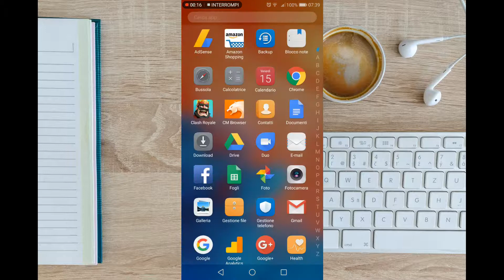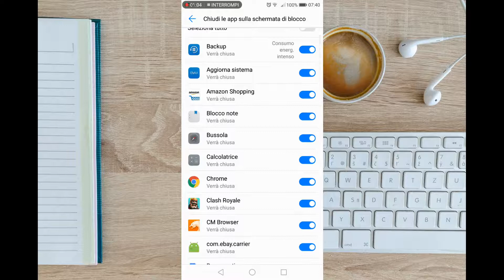Disattivare chiusura app schermata di blocco su Huawei Mate 10 lite